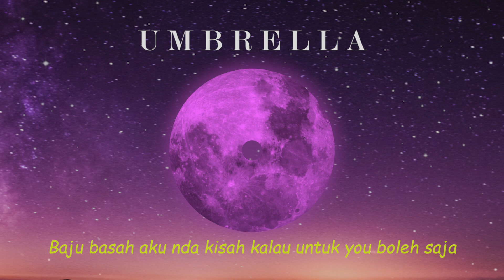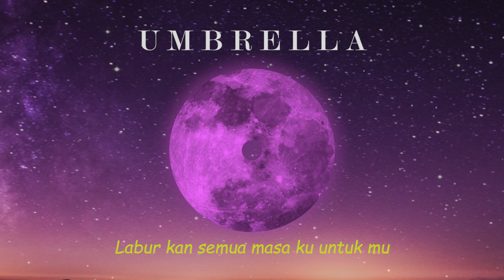Fraid - Umbrella (Official Lyric Video)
Lyrics : Fraid
Mix Master : Nadeem's Studio
Prod. Wongie
Lyric video : Chia Seng